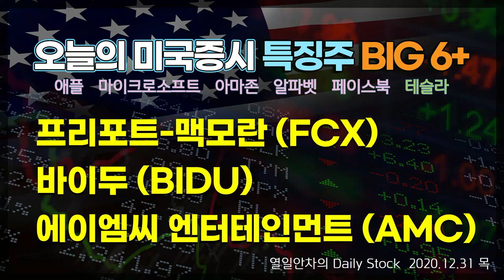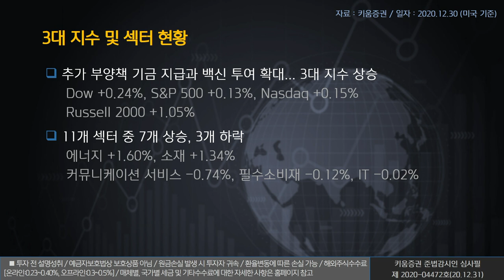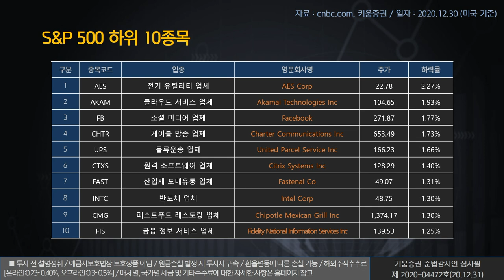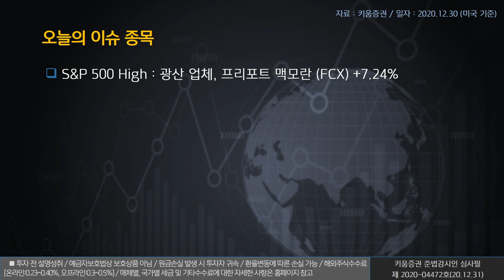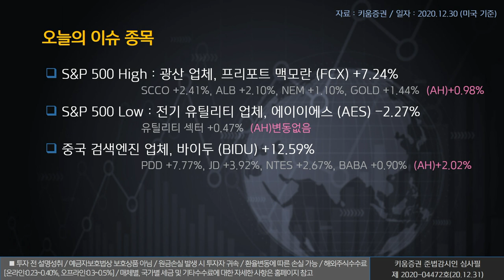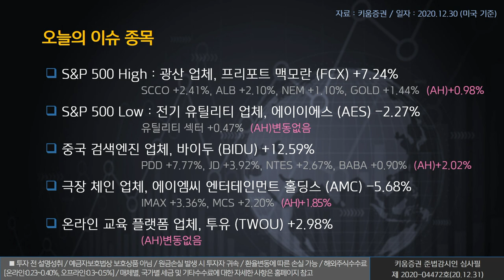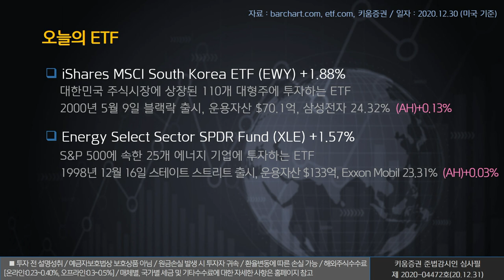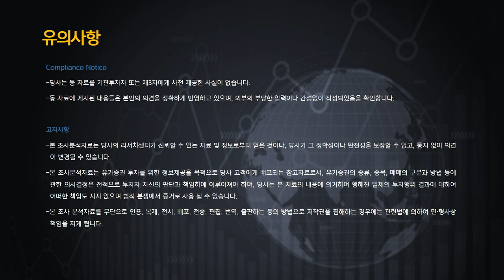열일안차의 미국증시 빅6&특징주｜프리포트-맥모란, 바이두, 에이엠시 엔터테인먼트(해외주식/20.12.31)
오늘의 미국증시 특징종목은 프리포트-맥모란(FCX), 바이두(BIDU), 에이엠시 엔터테인먼트(AMC) ​​​입니다.